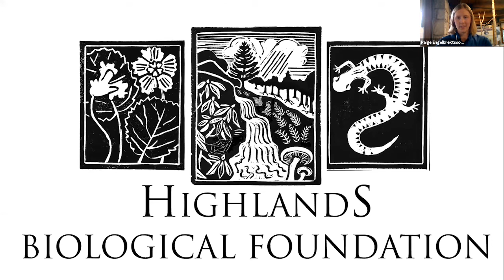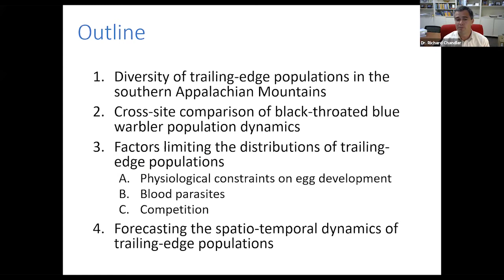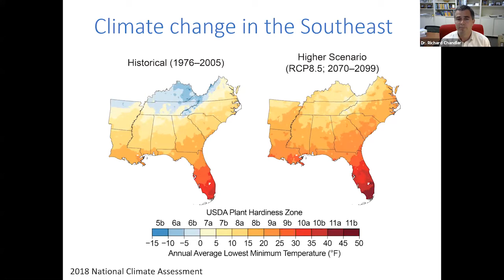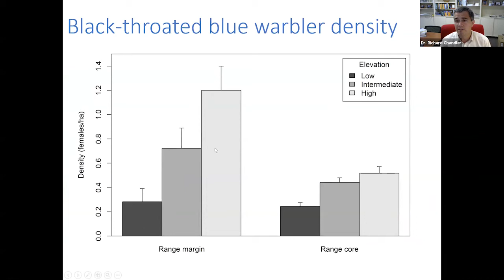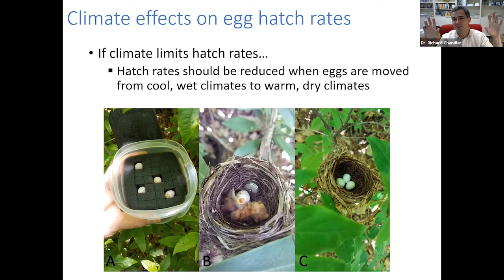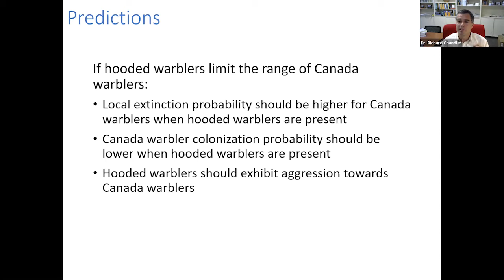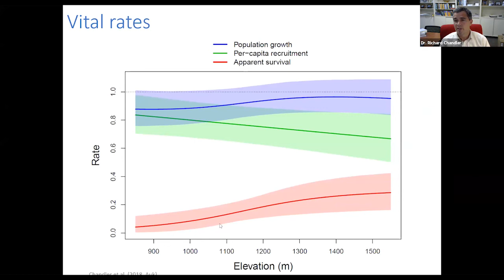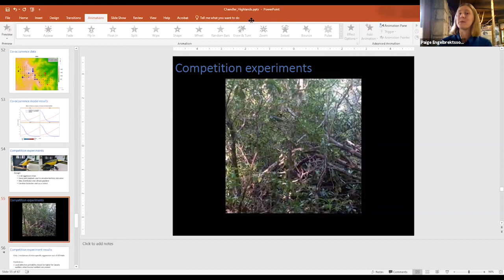Climate Conversations: On the shifting edge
In this webinar, "On the edge of a shifting range: Climate change and birds of the southern Appalachian Mountains," Dr. Chandler will highlight a unique aspect of the southern Appalachian Mountains’ biodiversity - bird species whose southern range limits occur here. Populations near these southern limits are often fragmented, genetically distinct from northern populations, and restricted to the highest elevations in the region. Climate change is predicted to cause the ranges of some species to shift northward and upward in elevation, but the ecological processes involved are unclear. Understanding the factors that play into climate-induced range shifts can aid in conserving these trailing-edge populations. This presentation will cover 15 years of ongoing research about black-throated blue warblers in Macon County, NC and new studies about other species with trailing-edge populations in the region.